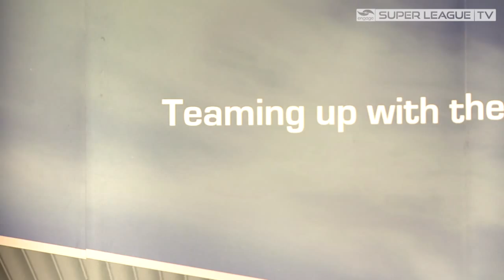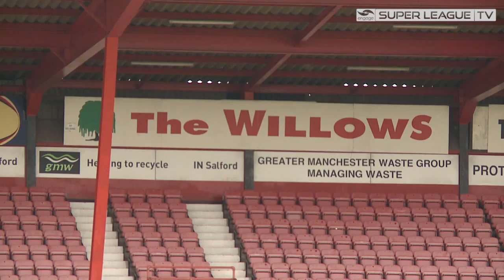SLTV Salford City Reds Announce Matthew Parish As New Head Coach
Salford City Reds today announced that Matthew Parish will be taking over head coaching duties at the end of July.  SLTV caught up with Chairman John Wilkinson, Assistant Coach Phil Veivers and Ray Cashmere who has worked under Parish before.